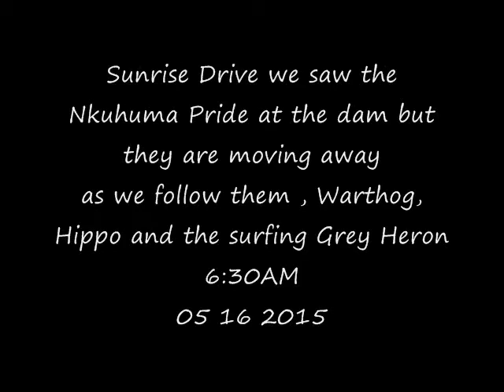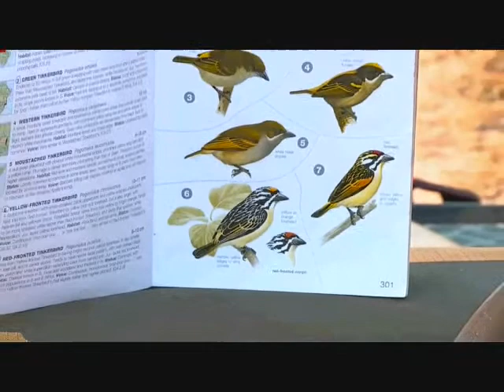Part 1 of AM Safari Drive at Djuma Game Reserve on May 16, 2015 ( Nkuhuma Pride )